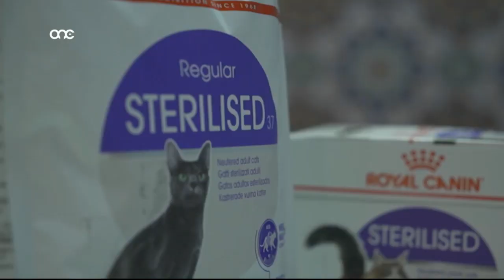Prime Time Interview no. 109 - Jennifer Dimech